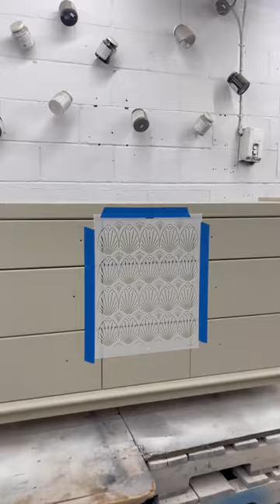Mid Century Stencilled Dresser Makeover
We’re starting the new year off with some HOT INVENTORY! 🔥 This piece is extremely well built and refinished to perfection. We used Putty by Fusion as the base colour. Putty is sophisticated neutral that blends beige and grey. For our stencil we used Champlain by Fusion. We added these sleek black handles for an extra wow factor.